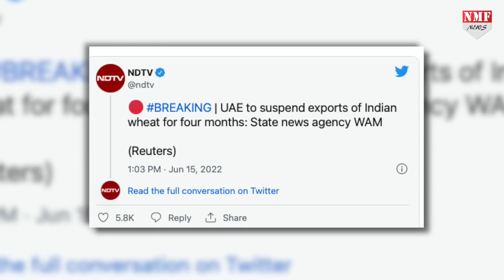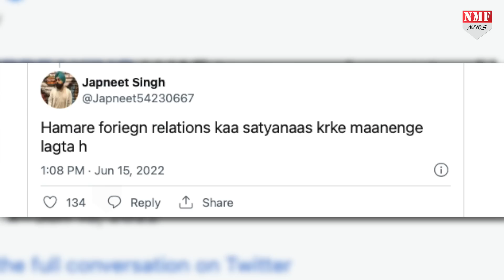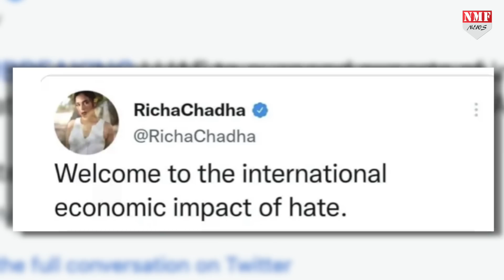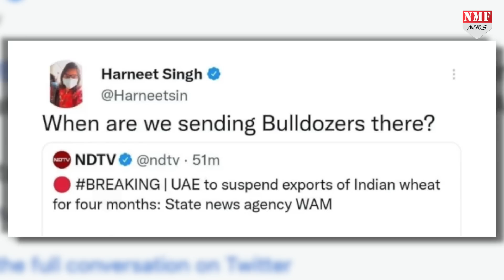UAE & India को लेकर NDTV के फैलाए 'झूठ' पर उछल रहे वामपंथियों को ऐंकर ने जमकर लताड़ा !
UAE & भारत को लेकर NDTV के फैलाए झूठ पर उछल रहे वामपंथियों को ऐंकर ने जमकर लताड़ा।